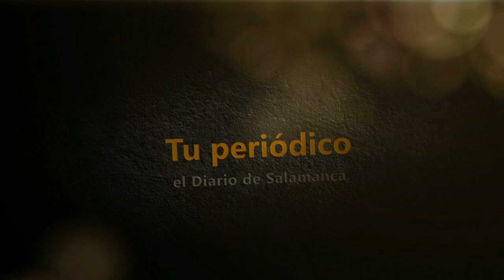Fiesta de San Sebastián en Sobradillo